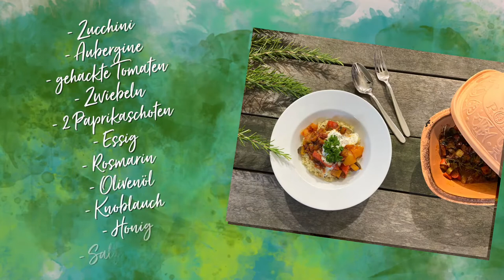Ratatouille aus dem Römertopf | Rezept | selber Kochen | NoCopyright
Du kannst dir dieses Video downloaden und den Sound und das Bildmaterial frei nutzen. Bitte füge dabei  meinen Kanalnamen in deiner Videobeschreibung ein.